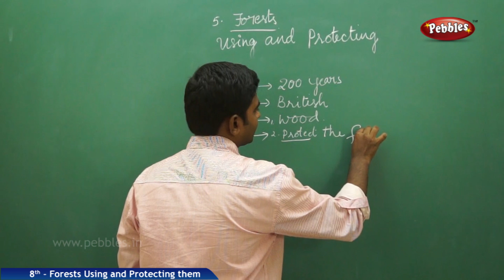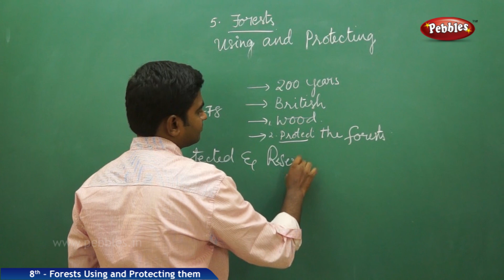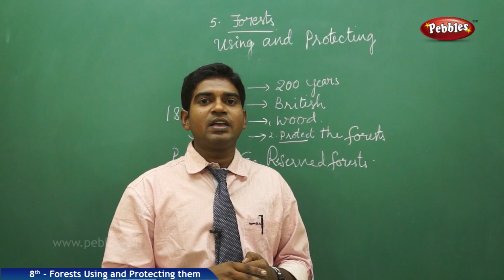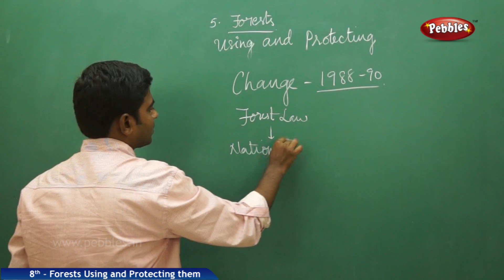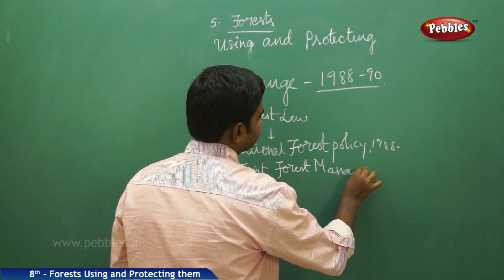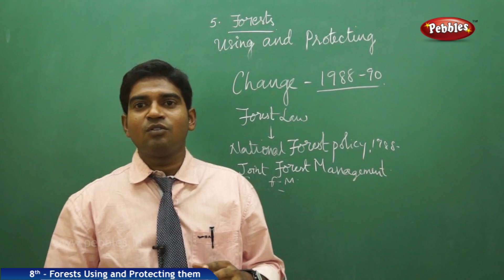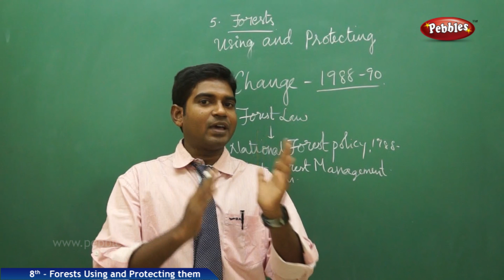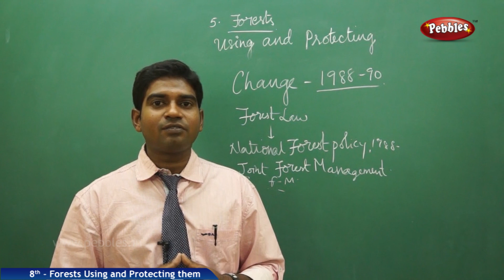The change from 1988-90 : Forests: Using and Protecting | Social | Class 8 | AP&TS Syllabus